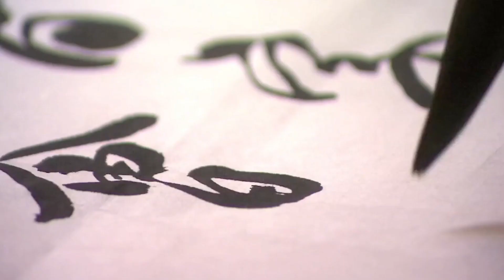A for apple B for ball C for cat। alphabets song। abcdsong।counting numbers 1-100। hindivarnmala।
happybachpan
ChuChuTV
chunchun tv
Raomi kids tv
a for apple b for ball c for cat d for dogOne two three, 1 to 100 counting, ABC, ABCD, 123, 123 Numbers, learn to count, alphabet a to z - 153

ONE TWO THREE, 1 TO 100 COUNTING, ABC, ABCD, 123, 123 NUMBERS, LEARN TO COUNT,  GIINTI 1se100 TAK-अ से अनार। आ से आम। हिन्दी वर्णमाला स्वर व्यंजन। बालगीत।अ आ इ ई उ ऊ। a se anar।aa se aam A
 ABCD। ONE TWO THREE COUNTING NUMBERS 1-100 । 1 2 3 NUMBERS COUNT। A for apple  B for ball 1,2,3

kidssong
alphabet
NUMBERS COUNT by singing
giinti 1se100
हिन्दी वर्णमाला स्वर व्यंजन
chunchun tv
chuchu tv
Raomikidstv
nersery rhymes
rhymes song
ABC fhonics_song
अ से अनार। आ से आम
ABCD Alfhabet song A to Z
Driwing alphabet songs
for kids Hindi Varnmala
बालगीत हिंदी वर्णमाला स्वर व्यंजन
happybachpan
बबली की study
education video kidsplayschool
education video for kids
का से कबूतर Learn Hindi Varnmala swar vyanjan
kidssong
kids Content
kids study
education
giinti 1se100
counting numbers giinti
giinti हिंदी में
हिंदी गिनती